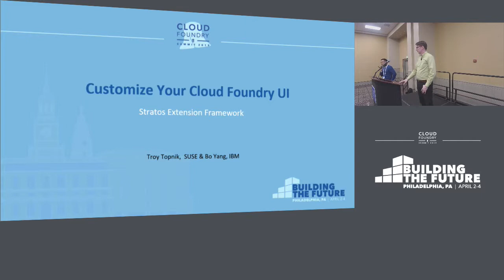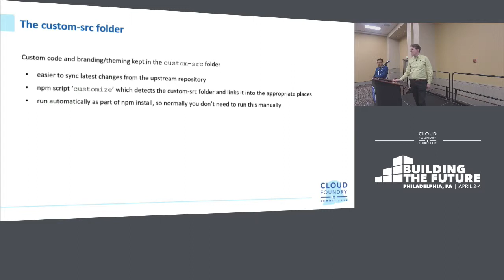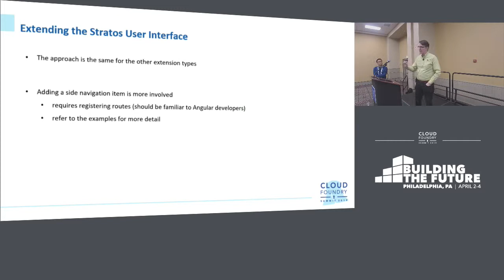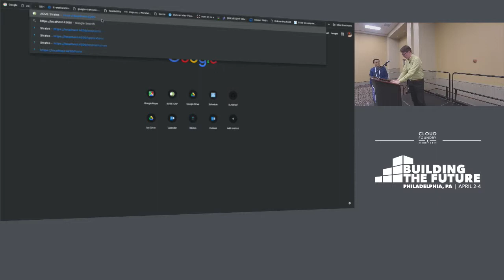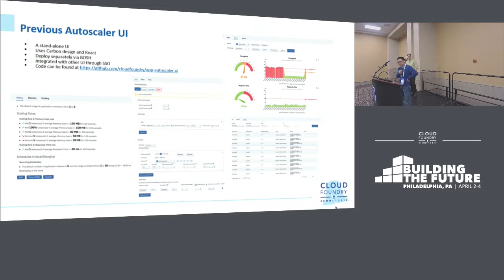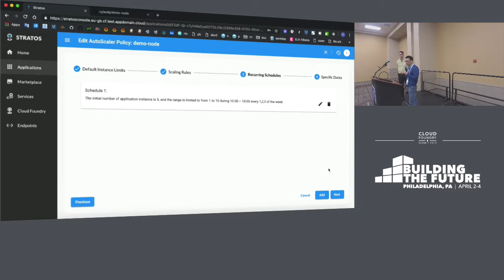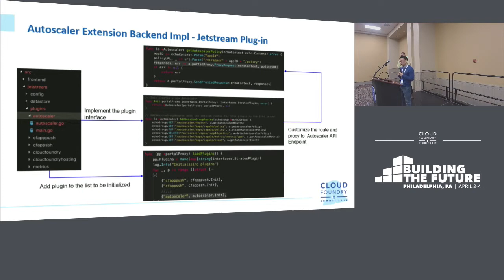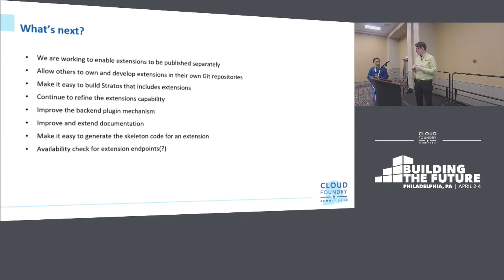Customize Your Cloud Foundry UI through Stratos Extension Framework - Troy Topnik & Bo Yang, IBM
Customize Your Cloud Foundry UI through Stratos Extension Framework - Troy Topnik, SUSE & Bo Yang, IBM

Stratos UI is an open-source, modern, web-based management UI aimed at meeting the needs of both Developers and Administrators. It has been adopted by a number of commercial Clouds as the default UI for managing Cloud Foundry resources. Given there are different extended capabilities that cloud providers want to have in their Cloud Foundry platform, there is a need for extending the UI besides the core Cloud Foundry management features.

In this talk, the Stratos and AutoScaler project leads will present a joint work of Stratos UI extension framework, and how AutoScaler is leveraging this extension framework to seamlessly enable users to manage autoscaling policies, view and query application metrics and scaling events in Stratos application dashboard with consistent use experience. The presenters will also showcase how the integrated UI looks like in IBM Cloud Foundry Enterprise Environments.

About Troy Topnik
Troy is a Senior Product Manager responsible for SUSE Cloud Application Platform. He began working with Cloud Foundry shortly after its open source debut in 2011, and has been a technical writer, instructor, and product manager with the ActiveState and HPE Helion Stackato teams.

About Bo Yang
Bo Yang is a senior technical staff member of IBM Watson and Cloud. He is currently working on the development of cloud application tools and services for IBM Cloud. Previously he was a senior research scientist in IBM research in the areas of distributed system and big data. Bo has published 20+ academic papers and holds more than 40 patents. He has delivered quite a few presentations and invited talks in both academic and industry events in the past ten years.